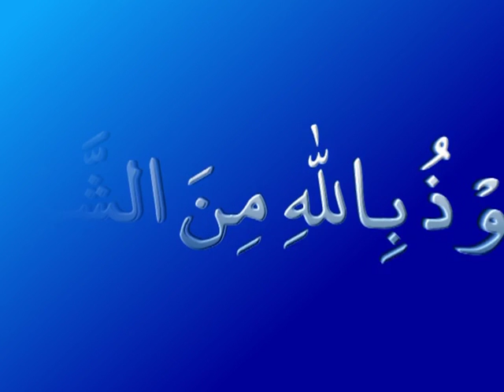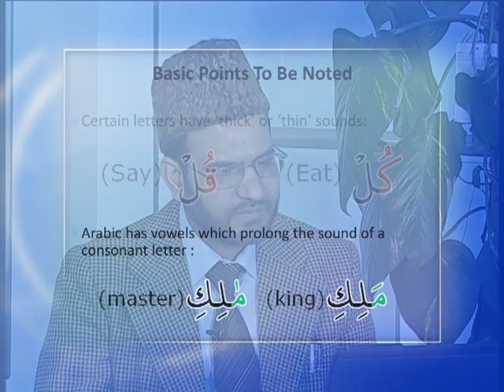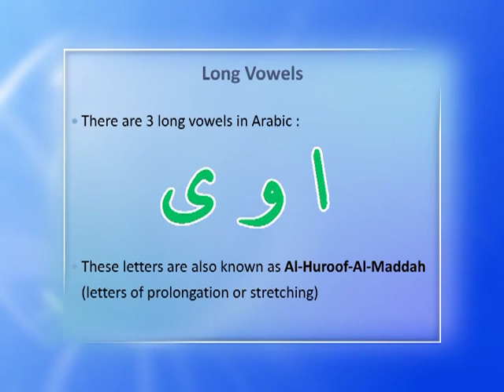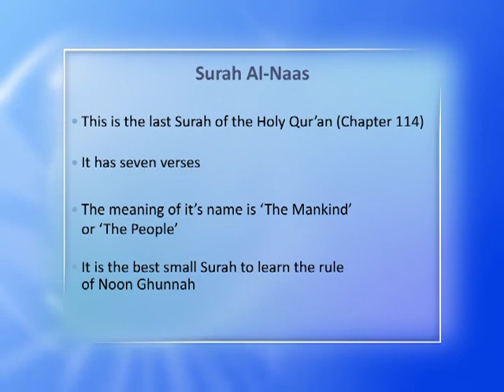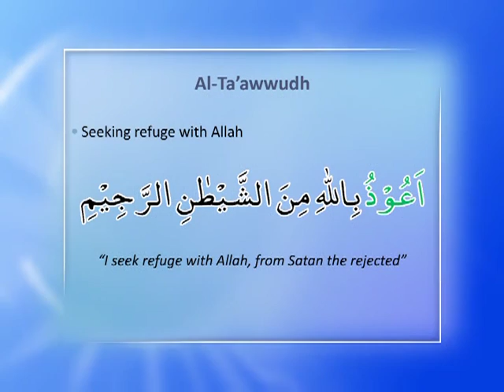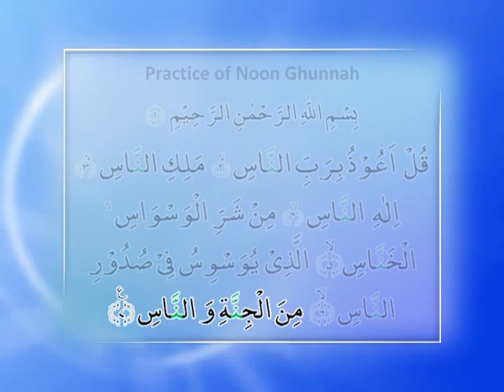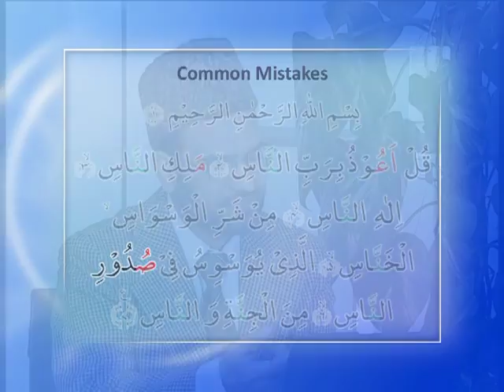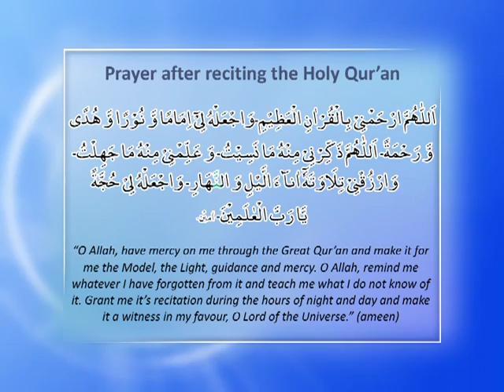Al-Tarteel #1 Learn the correct pronunciation of the Holy Qur'an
a programme teaching the correct pronunciation of the Holy Quran with Hafiz Fazle Rabbi.